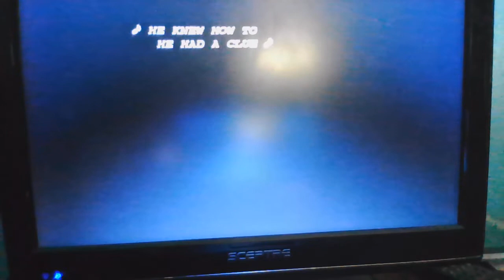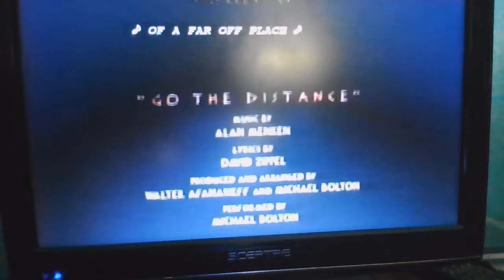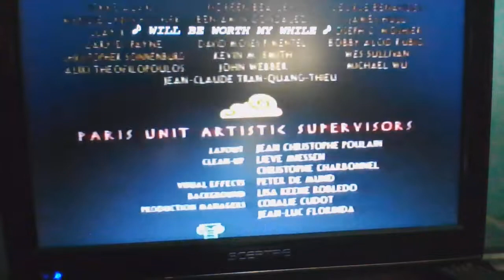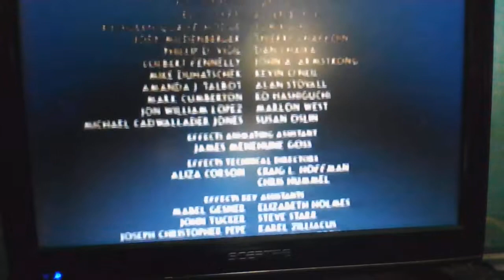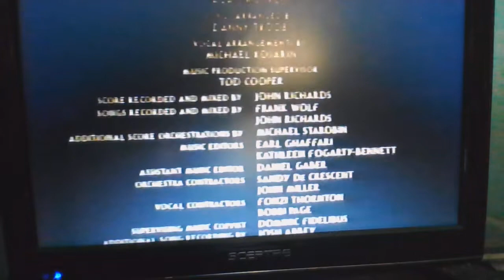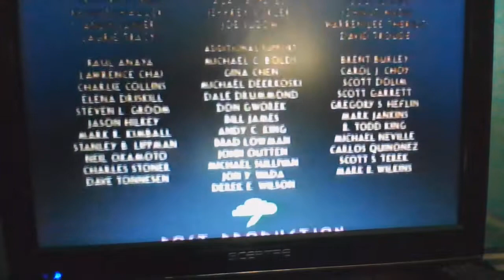Closing to Hercules 1998 VHS (Version #2)